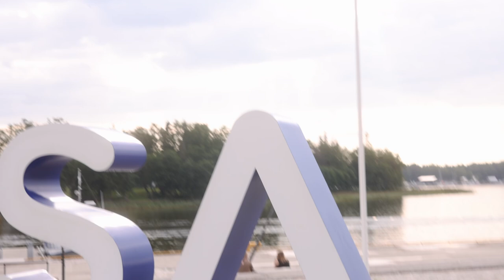Finland's Hidden Street Photography Secrets Finally Revealed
In Vaasa, Finland there is a street photographer that has a different kind of perspective. I went to see him to pick his brain on street photography.
Want to know more about this wonderful dude, check out his Instagram.
If you have any questions or comments, please share it now.

0:00 Intro
0:42 Who is Christian Lax?
8:30 Photo walk
18:37 Them gloves
27:40 My challenge to Christian
32:12 Outro